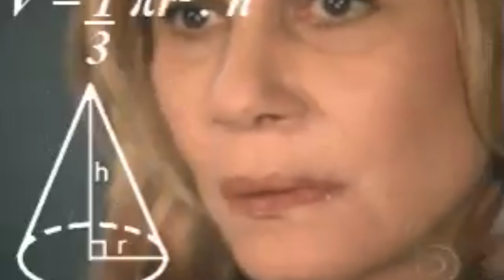How To Beat Jet Lag - The Medical Futurist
Jet lag is one of those funny things like a hangover or a common cold. It seems such an easy thing to beat, yet we can’t seem to do it. Or can we?